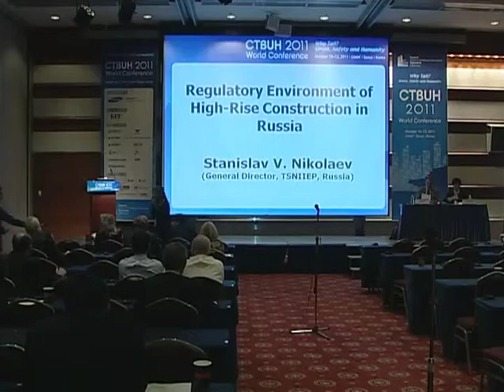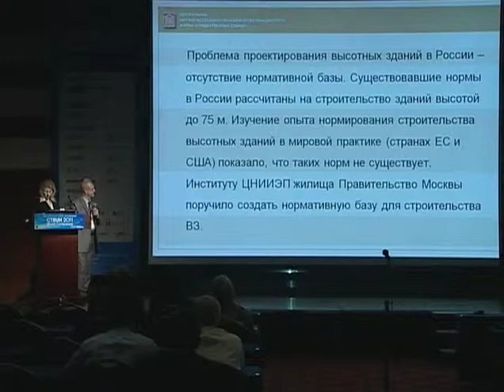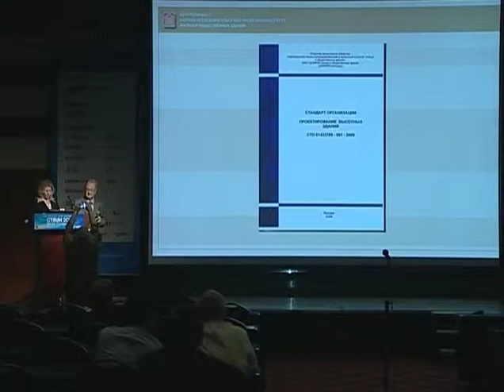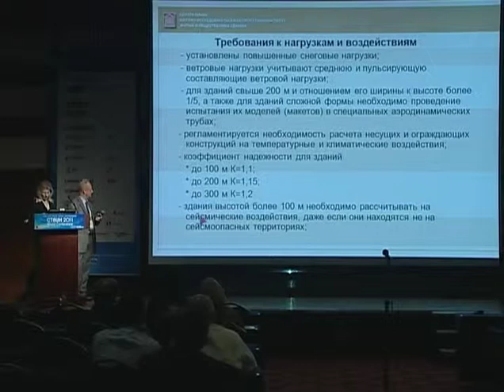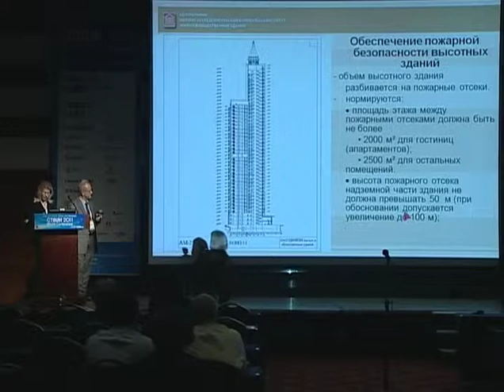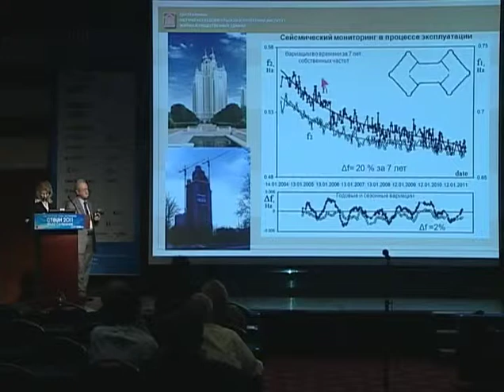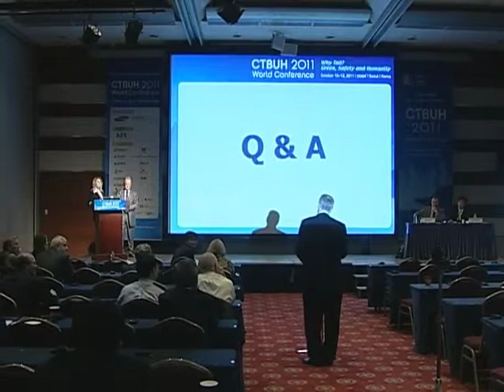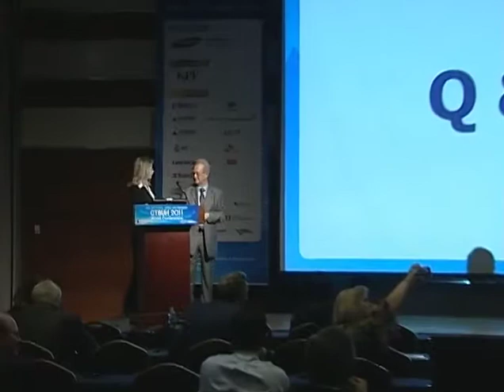CTBUH 2011 Seoul Conference - Stanislav V. Nikolaev, "Regulatory Environment"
Track 25-03. Stanislav V. Nikolaev, "Regulatory Environment of High-Rise construction in Russia"

The first high-rise buildings were built in Russia in 1950-60-s: they were 7 separate buildings located mostly in the centre of Moscow.

Large-scale construction of tall buildings in Russia began in 2000 in Moscow when 43-storey "Edelweiss" complex (176 m.) was erected in the Western part of the city. The success of the project designed by TSNIIEP and "Conti" development company has revealed the need for Regulatory Environment specifically for High-Rise Construction, as existing standards in Russia were adoptedonly for buildings up to 75 m. height.